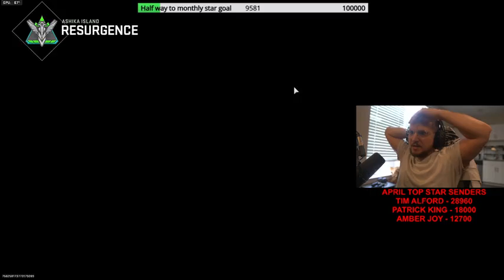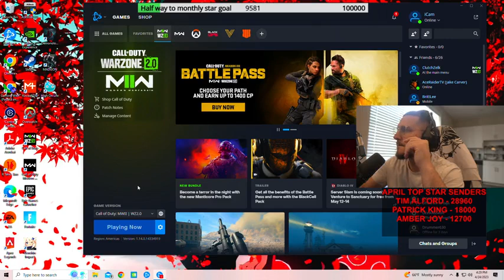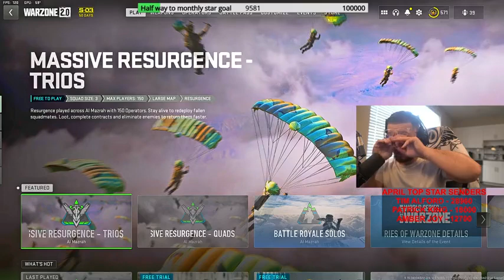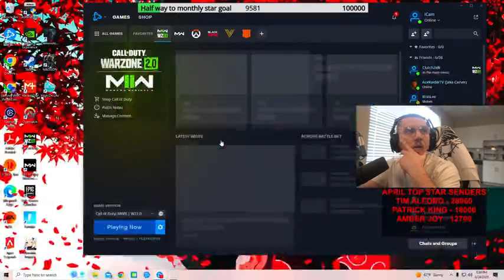giáo viên làm chủ nhiệm lại cà